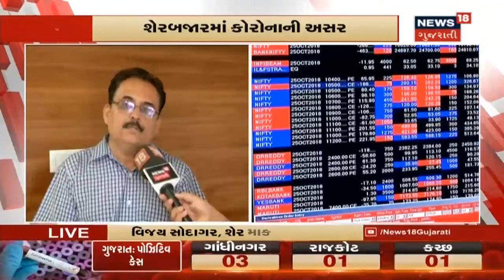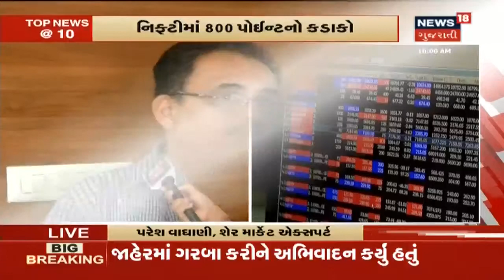Sensexમાં 2800થી વધુ પોઇન્ટનું ગાબડું, ભારે ઘટાડા સાથે ખુલ્યુ શેરબજારમાં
Sensexમાં 2800થી વધુ પોઇન્ટનું ગાબડું, ભારે ઘટાડા સાથે ખુલ્યુ શેરબજારમાં. Niftyમાં 800 પોઇન્ટનો કડાકો. શેરબજારમાં કોરોનાની અસર